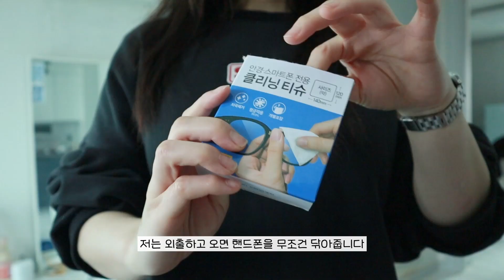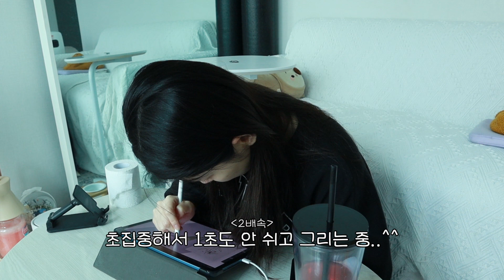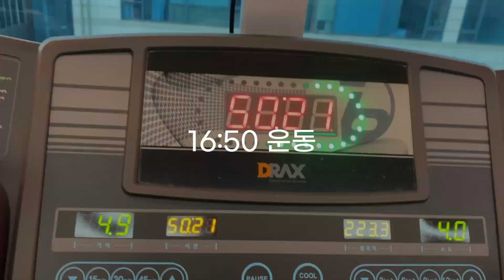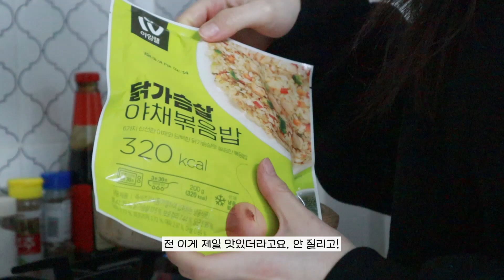폭식증, 이렇게 극복하고 있어요.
안녕하세요 여러분, 소이입니다!
노잼 브이로그를 또 들고 왔어요...🥰
어떻게 지내는지 보여드리고 싶어서 찍었으니까, 즐겁게 시청해주세요!
오늘도 너무너무 감사합니다! 안나뷰 🥰❤❤❤

 • Faithful Mission ...